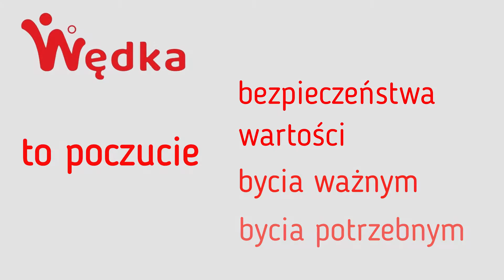Film o działalności Stowarzyszenia WĘDKA z Torunia